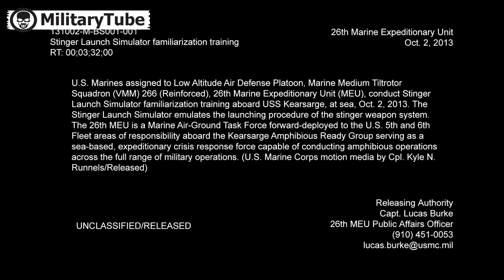US Marines Training to Fire FIM 92 Stinger on a Boat With Simulator Launchers new